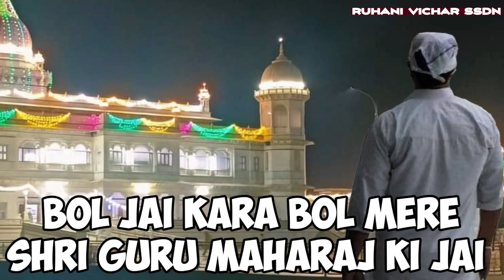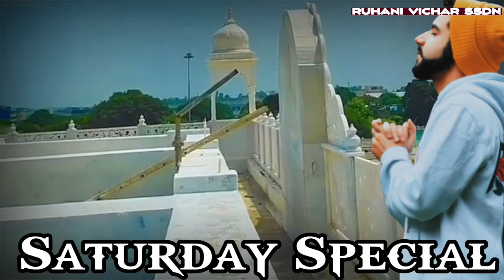Jab Saare Raste Band Ho Jaye Tab Ye Jarur Sun Lena Kaam Jarur Banaenge – SSDN | Satsang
Jab Saare Raste Band Ho Jaye Tab Ye Jarur Sun Lena Kaam Jarur Banaenge

सभी गुरुमुख प्रेमी आज का ये सत्संग बड़ी ही श्रद्धा और प्रेम के साथ अंत तक सुने

बोलो जय कारा बोल मेरे श्री गुरु महाराज की जय